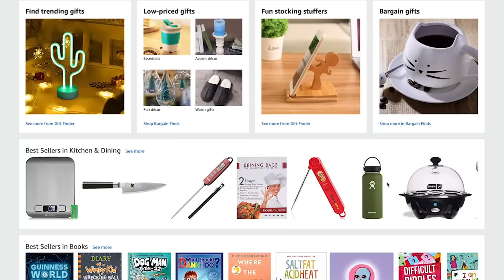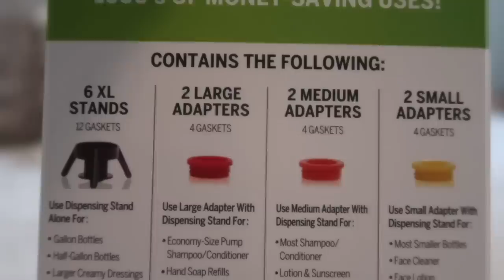SUPER Easy & Cheap Gifts From AMAZON!!!!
HAPPPPPPY HOLIDAYS, Merry Christmas, happy everything! Yes, I get it, we haven't even celebrated Thanksgiving in the USA yet, but guys...Christmas is literally in one month and if you're like me, you've done NOTHING. Don't be stressed though friends, because I scoured the internet (and more specifically Amazon) to find the cheapest and best holiday gifts that I think anyone on your list will love! Is there anything I missed? Any other gift ideas? Hit the comments and let me know! FYI: these are all Amazon Prime so if you have Prime, they'll arrive in no time!

Water Bottle with storage compartment
$5 5-In-1 Wine Corker
Sink Caddy
Bottle Emptying Kit
Hand Mixer With Case
5 Port iPhone Car Charger
Makeup Protection Shield
Makeup Cleaner Sponge
Magic-Stone Grill Cleaner

EDITED BY ALEX TZAVALAS